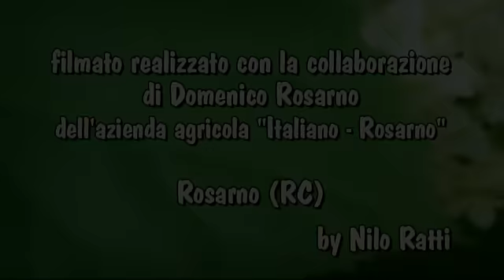SAPORI DELLA CALABRIA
La raccolta e la lavorazione dei Kiwi nella piana di Rosarno in provincia di Reggio Calabria.